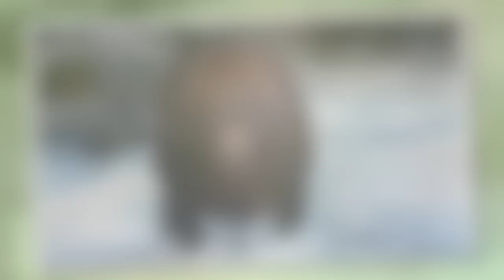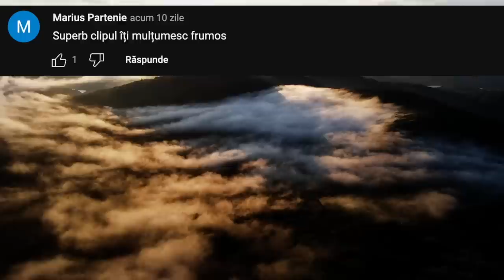Cum e Posibil așa CEVA?! Sunt sigur că TU n-ai Știut că se Poate întâmpla una ca Asta în Natură